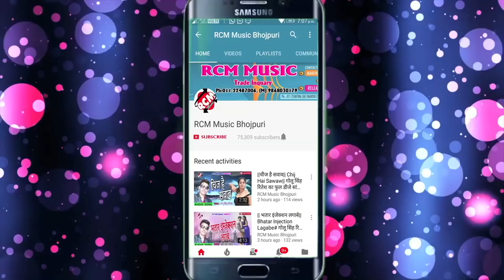मनीष श्रीवास्तव का 2018 का सबसे बड़ा सांग || बरदास कर ऐ राजा जी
Title: BARDAAS KAR E RAJA JI
Singer: MANISH SRIVASTAV
Lable: RCM Music
Lyrics: MANISH SRIVASTAV
Video Director:
DOP: